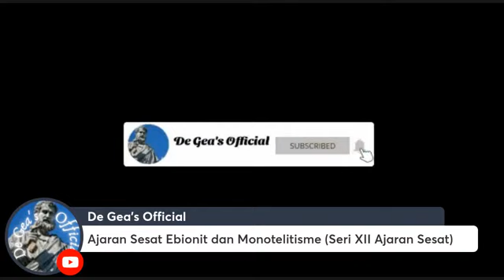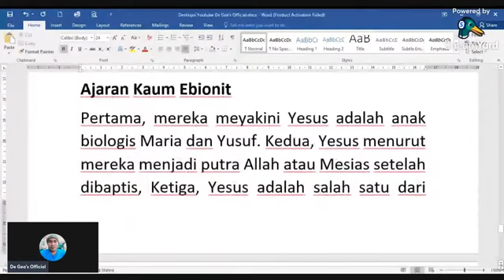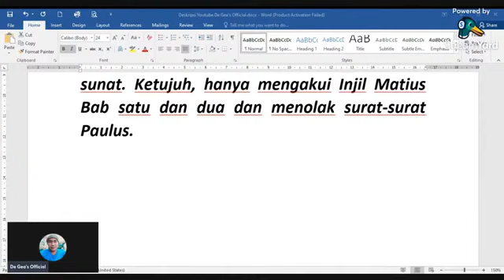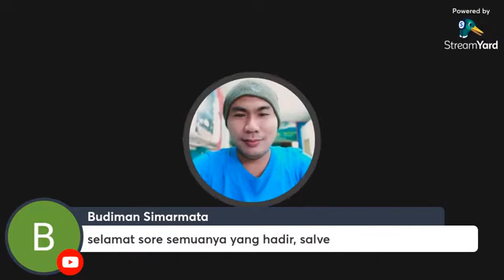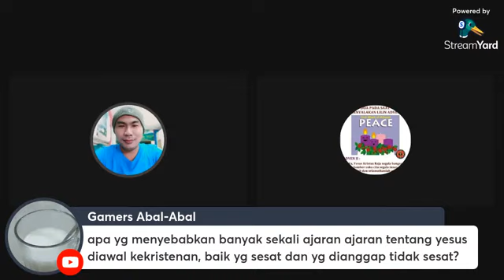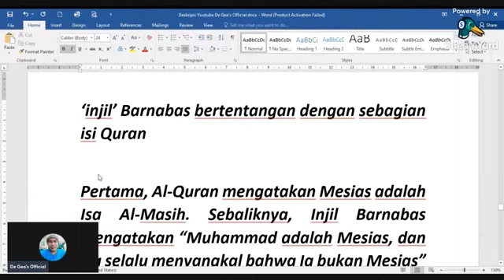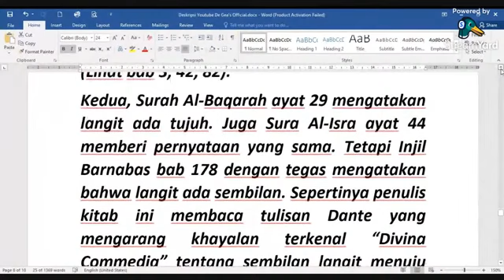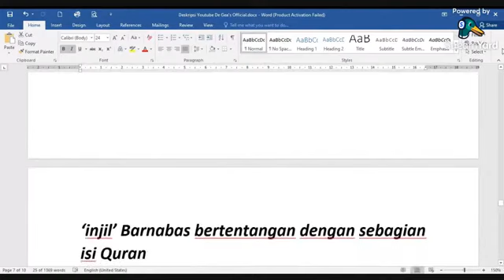Mari Kita Mengenal Apa itu Ajaran Sesat Ebionit dan Monotelitisme